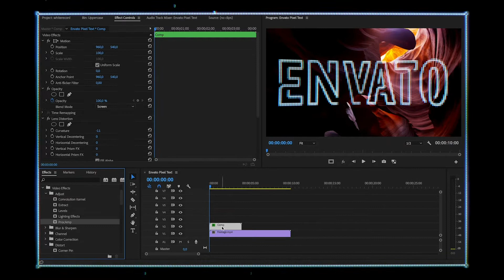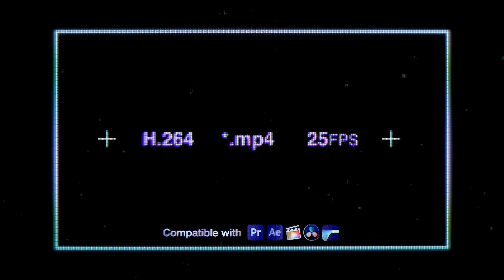Pixel Screen | Fonts Bundle | 11 Font Styles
740+ characters recorded on real LCD screen

Each element is created by hand and carefully processed in post-production to convey the authentic pixel texture of the LCD screen.

Features:
• Drag and Drop
• 746 files include
• No plug-ins needed
• 800×800 | H.264 | *.mp4 | 25 fps
• Music used in Promo (not included): Inspiring Glitch Dubstep by onlineplanet